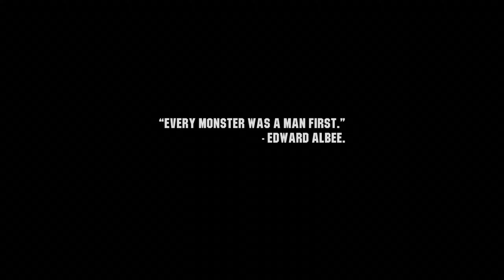Wasteland 3 Gameplay - Gettin' our post-apocalypse on! - [Episode 1]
In this episode of Wasteland 3 Gameplay, We create our team and going through the first mission.  It's good to be back in post-apocalypse America.

Wasteland 3 Play-through daily gameplay.